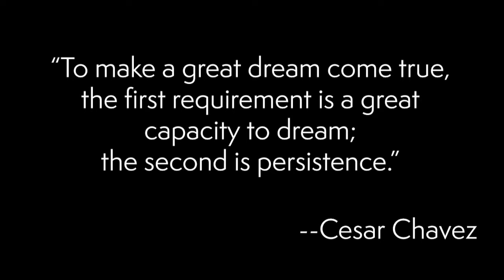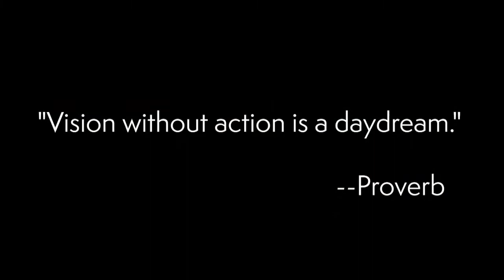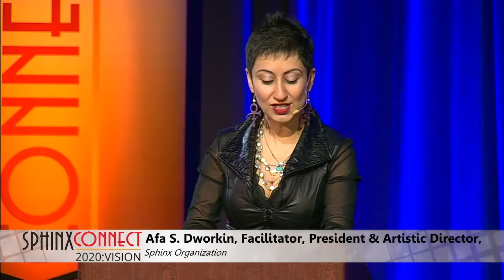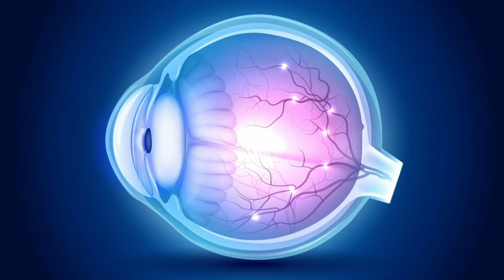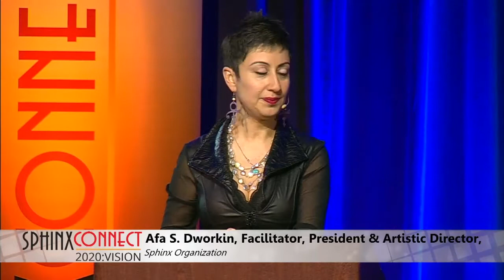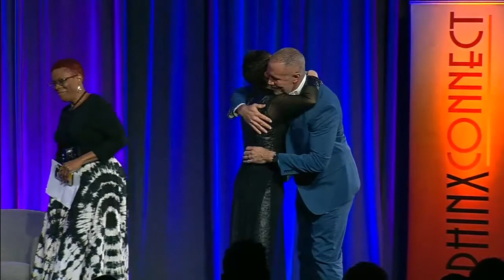Opening Plenary | SphinxConnect 2020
Access and economics play a profound role in creating a strong academic pipeline. Many societal and institutional/systemic obstacles have impeded progress in academia relative to authenticity in diversity efforts. This session will discuss what it might take to go beyond slogans and rhetorics for academic institutions to play a true tangible role in achieving inclusion.

Speakers: Michael Abels, Rochelle Riley, Satori Shakoor, Lara Downes, Afa S. Dworkin